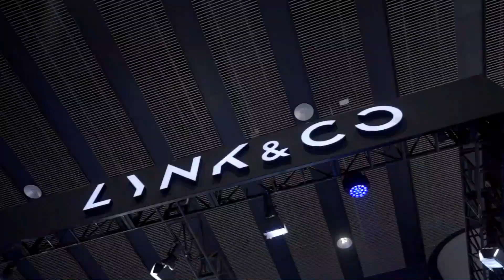Forthing cars in famous China Auto Show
Welcome to one of China and the World's biggest international auto show where various vehicles with the most advanced, recent technologies were presented. Among the cars, there was Forthing's fancy pure electric SUV, "Thunder" , T-Tour among others.